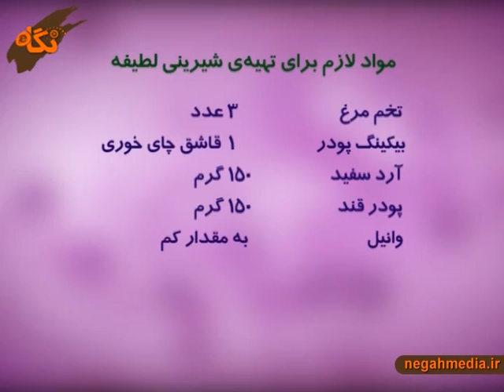شیرینی لطیفه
مواد لازم برای تهیه ی شیرینی لطیفه: تخم مرغ 3 عدد، بیکینگ پودر 1 قاشق چای خوری، آرد سفید 150 گرم، پودر قند 150 گرم، وانیل به مقدار کم. طرز تهیه ی شیرینی لطیفه: ابتدا زرده و سفیده تخم مرغ را جدا می کنیم. سفیده را با دور تند هم زن هم می زنیم.